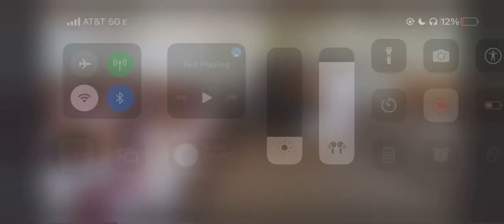Pese 34 - Tatou te olioli | Autalavou EFKAS Tafatolu